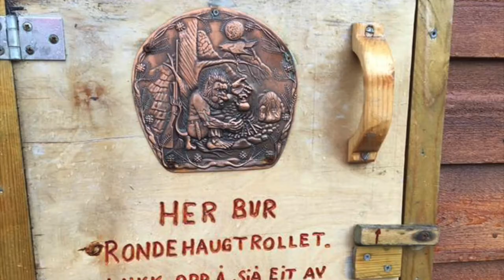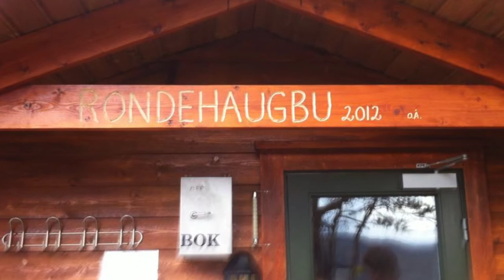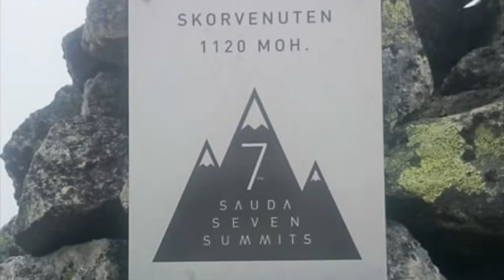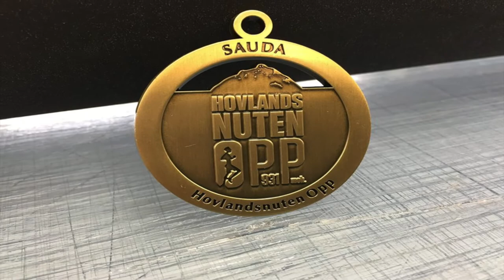Nilsemann - Seven Summits